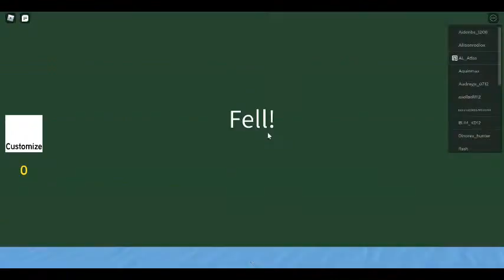Playing roblox the game called lolwut